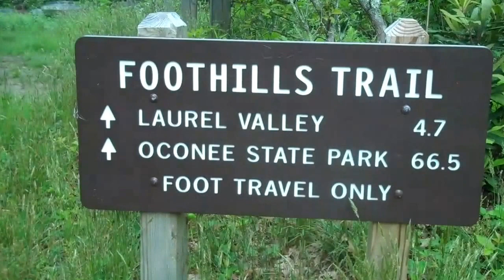South Carolina's highest mountain peak, SASSAFRAS MOUNTAIN 6- 5- 2013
A Wednesday hike with the Natural History Association on top of Sassafras Mountain.
Elevation  3553'
A great morning well spent in delightful company